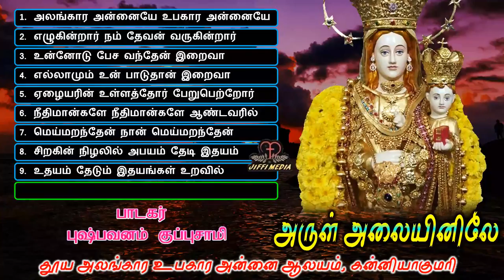Tamil Christian | அருள் அலையினிலே | Our Lady of Ransom Church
Tamil Matha songs

Album                  :  Arul Alaiyinilae

Song Title            : Alangara Annaiyae
Lyrics                   : Rev.Fr.John Robert
Singer                  : Krishna Raj

Song Title            : Ezhuhinrar
Lyrics                   : Rev.Fr.John Kulanthai
Singer                  : Mano

Song Title            : Unnodu Pesa Vanthen
Lyrics                   : Bro.Asowrima
Singer                  : Swarnalatha

Song Title            : Ellam Un Paatu Thaan
Lyrics                   : Harishragavendra
Singer                  : Rev.Fr.Anand SJ

Song Title            : Ezhaiyarin
Lyrics                   : Rev.Fr.Joemicks
Singer                  : Kalpana

Song Title            : Neethimaanglae
Lyrics                   : Vincent Chinnathurai
Singer                  : Krishnaraj

Song Title            : Meimaranthen
Lyrics                   : Nazerene
Singer                  : Fr.Jerry

Song Title            : Siragin Nizhalil
Lyrics                   : M.P.Jesudas
Singer                  : Mukesh,Hemambika

Song Title            : Uthayam Thedum
Lyrics                   : Rev.Fr.Anelin
Singer                  : V.V.Pisanna, Rajalakshmi

Song Title            : Madha Therottam
Lyrics                   : Pushpavanam Kuppusamy
Singer                  : Pushpavanam Kuppusamy

Produced by        : Rev. Fr. Fr. Leon Henson S., Our Lady of Ransom Church
Music Direction  : Nellai Jesurajan
Video Created by: Jerald Edward
Licensed to YouTube by
Jiffi Media (Tamil Christian Songs All Time)